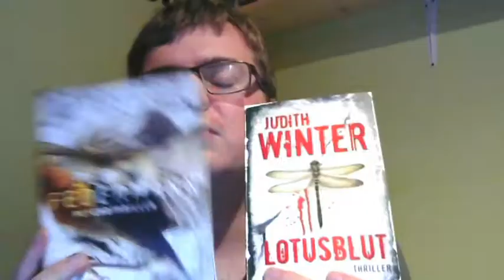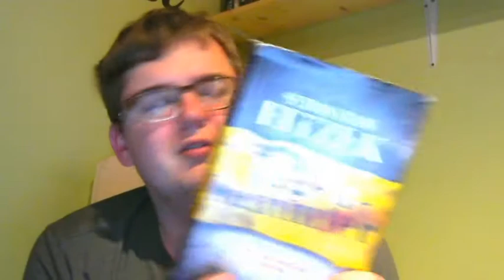[TAG] EPIC BOOK SHIMMY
Ich wurde getaggt. Den Tag finde ich richtig cool :)

Blumen der Nacht - V. C. Andrews

Ask.fm: ask.fm/BlutsBuecher
Skype: Niteblizzard oder Daniel von BlutsBücher